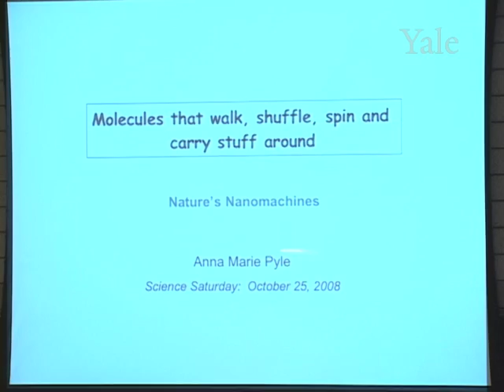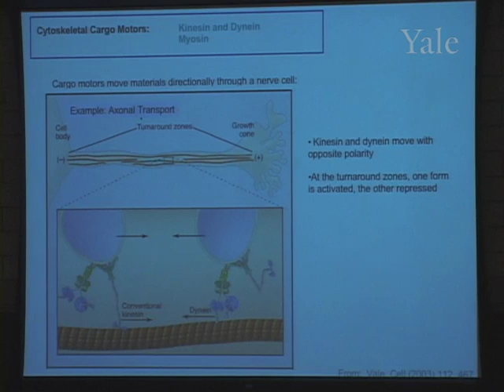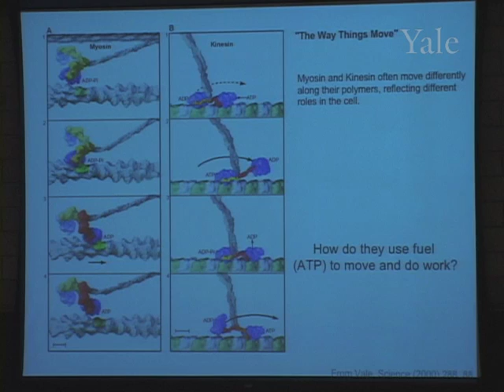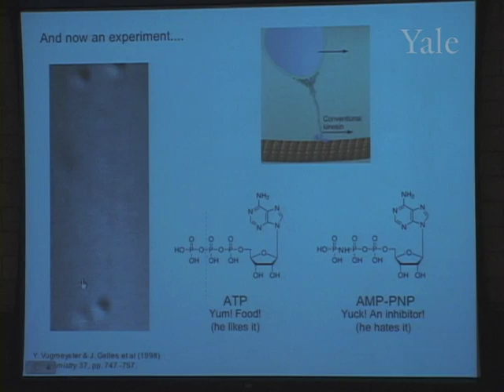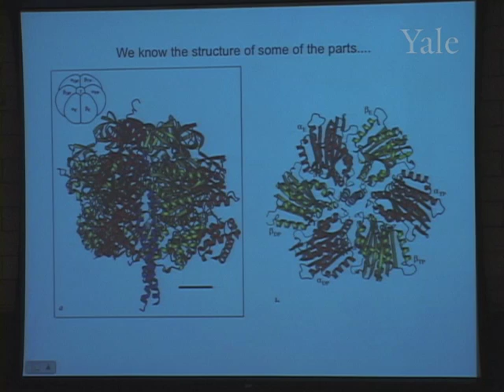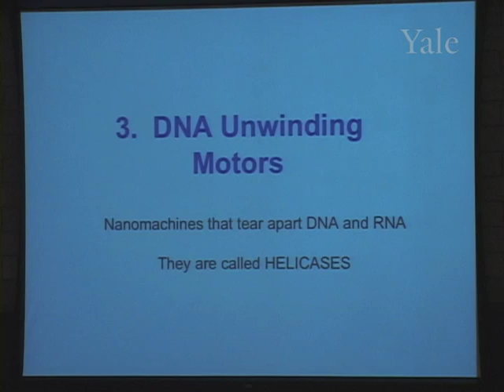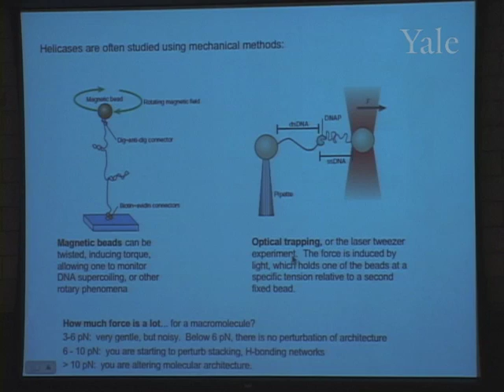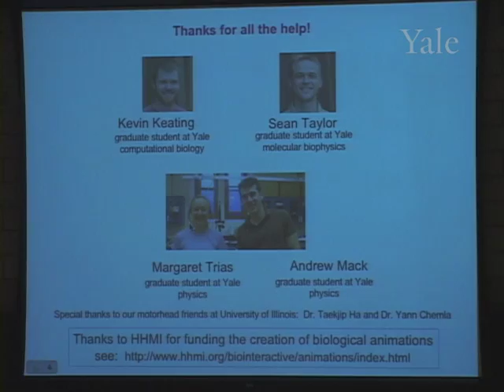10/18/08 Anna Pyle - Molecules that Walk, Shuffle, and Carry Things Around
Science Saturdays is a special lecture series designed for families that brings the excitement of research and the passion of scientists to school-age children and adults. Each event involves a lecture by a Yale professor and engaging science demonstrations run by Yale college students. The lectures are free and open to the public and the topics explored are for kids in 7th grade and above.  On October 25, 2008 the presentation was "Molecules that Walk, Shuffle, and Carry Things Around" by Anna Pyle, Molecular Biophysicist.